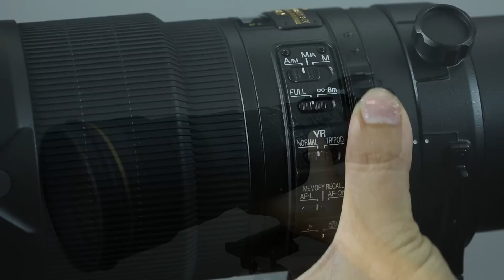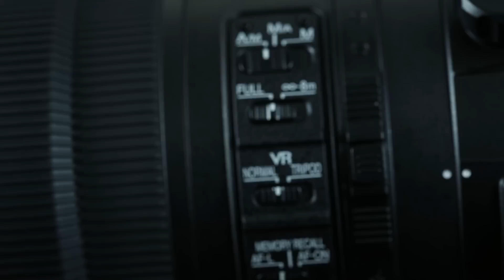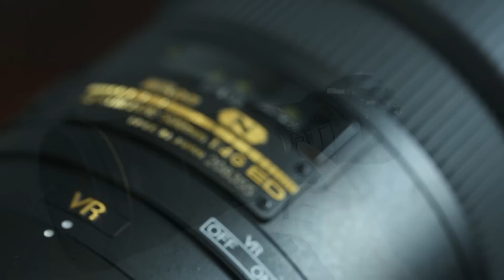Tinhte.vn - Trên tay ống kính AFS Nikkor Nano 500mm 1:4G ED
Trên tay ống kính AFS Nikkor Nano 500mm 1:4G ED